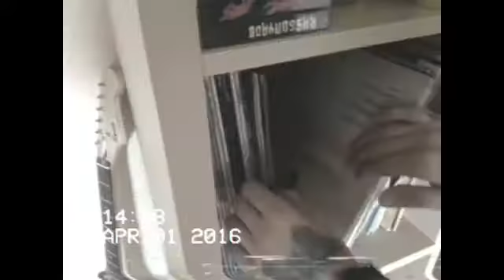Tony Katt - pennywise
Short promo of my new project!

Produced by Lavrutz.

People in video : Irina Malaya,Ilya ''Pennywise'' Fedorenko,Maxi Skratch,Boch Rock(ATM), Yan (ATM),AJ (LTF),PAUL SOUL,Lavrutz,Bboy Gipsy King(Predatorz),Sasha P(MAFIA 13).

Russia 2016.